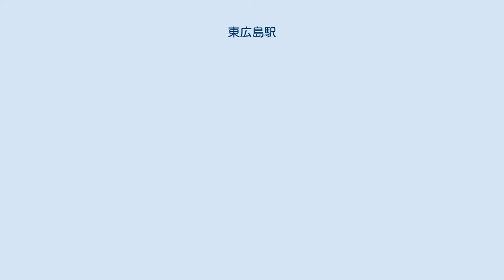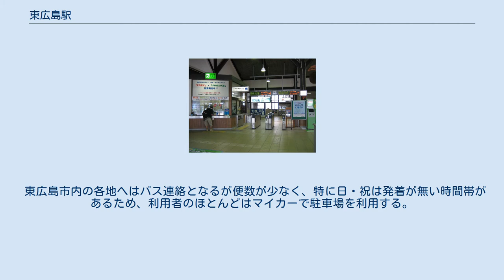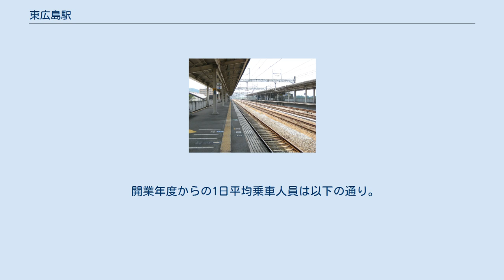東広島駅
東広島駅（ひがしひろしまえき）は、広島県東広島市三永一丁目にある、西日本旅客鉄道（JR西日本）山陽新幹線の駅である。
 東広島市の中部、三永地区にある。
同地域は同駅が開業した1988年（昭和63年）以前から東広島市に含まれていた。
同市の中心市街地は山陽本線西条駅周辺にあるが、同駅は1974年（昭和49年）に旧西条町が周辺町村と合併して東広島市となった後も名称を変更せず、「東広島」の名は新幹線の新駅に用いられた。
新尾道駅と同様、建設費用約47億円を全額地元負担で建設し開業した請願駅である。
 東広島市内の各地へはバス連絡となるが便数が少なく、特に日・祝は発着が無い時間帯があるため、利用者のほとんどはマイカーで駐車場を利用する。
市内に工業団地があるため、新幹線の利用客数に対して駐車場の利用は多い。
休日でもパークアンドライドのような形で混み合う。
 広島大学（一部学部除く）の東広島市（当時は西条町）への移転が決定した時は、西条駅から広島大学東広島キャンパスを経由して東広島駅へ至る新交通システムの建設構想があったが、白紙になっている。
なお西条駅や広島大学へは当駅よりバスが運行されているが、いずれも便は少ない。
上下線ホーム間には4線あり、内側2線は上下通過線である。
地上をレールが通過しているためか、入口が南側のみである。
下りホームと駅舎は直接つながっているが、上りホームへは地下通路を通って行く必要がある。
エレベーター・エスカレーターは上下ホームに1基ずつあるが、エスカレーターは上り運用のみ。
 直営駅（西条駅傘下の地区駅・駅長配置）である。
なお営業キロも西条駅のものを使用している。
 開業年度からの1日平均乗車人員は以下の通り。